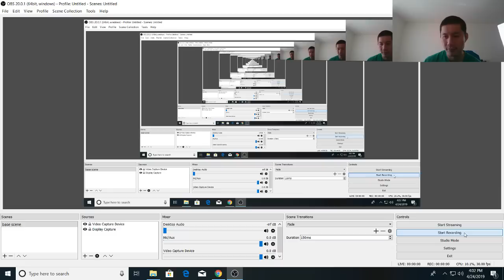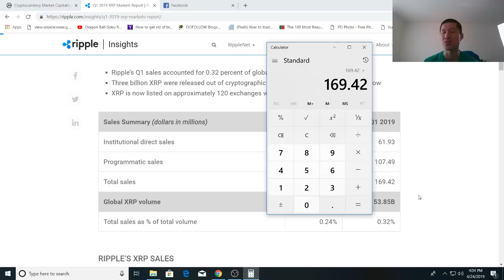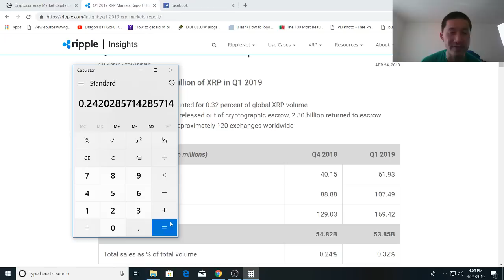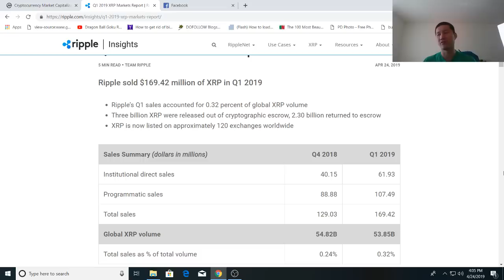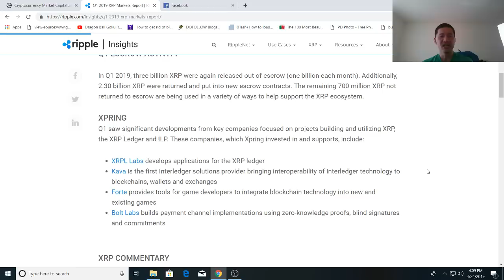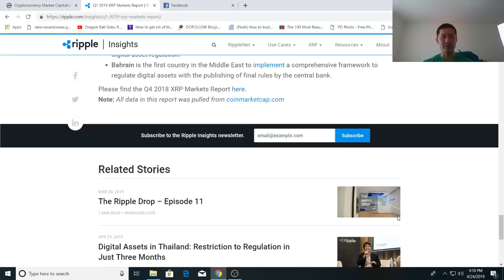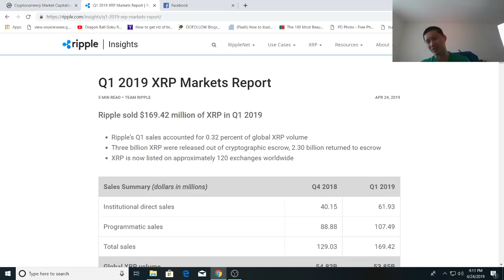XRP still not sold out! Q1 2019 XRP market reports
Doge: DDvsYXw2vtBaTRd9G8JyZekmJ9LFvjGjhc

TRON: TX4JztzDyDPDqrNciDfTwa6NZqCca1HY56

VET: 0xB8f40DfADE8db1d758F60B1885d1D3D06A832DA6

Litecoin: Lcab1UZcPSXxjH8PfyzoGt8JTFSBfkMxM1

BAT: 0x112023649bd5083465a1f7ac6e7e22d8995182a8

Bitcoin: 16BKWthynKYcawY8ivatbY6qg58nBQQ56a

Ethereum: 0xc49c42e1aEd6F645d67DA4eA512b69C31f7d477

XRP:
Address: rPVMhWBsfF9iMXYj3aAzJVkPDTFNSyWdKy